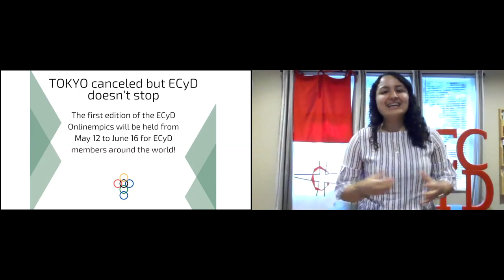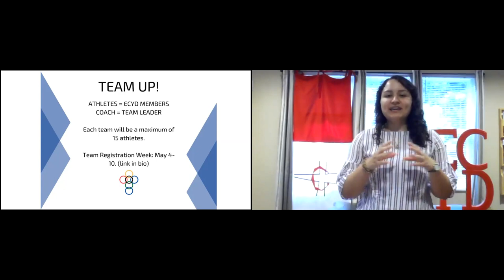ECYD online campaign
Here's a brief explanation about the ECYD Online Olympics Campaign.